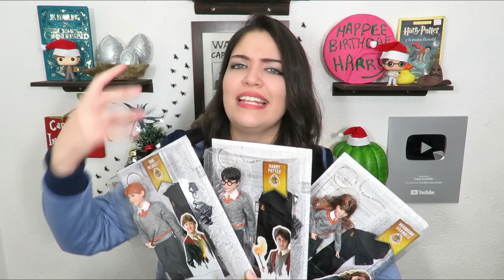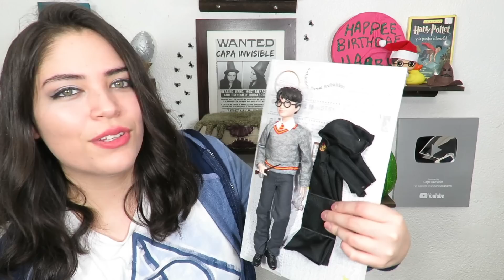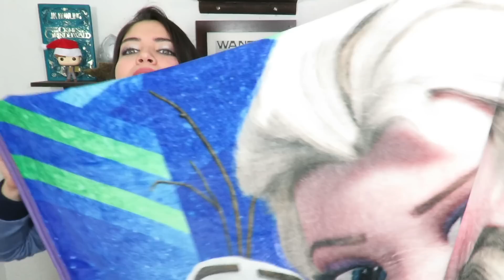Mis regalos de Navidad de Harry Potter + GIVEAWAY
Estos fueron los regalos de Navidad de Harry Potter que recibí este año de mis familiares y amigos, pero también de parte de mis amigos de Mattel por lo que les traigo un bonito giveaway